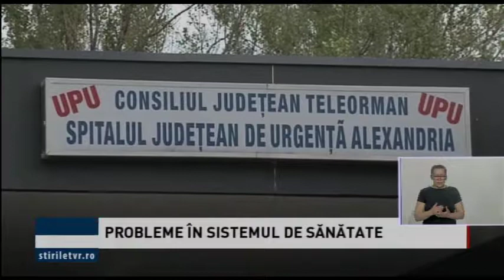PROBLEME ÎN SISTEMUL DE SĂNĂTATE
Neacordarea tichetelor de masă şi deficitul de medici reprezintă principalele probleme cu care se confruntă sistemul de sănătate din judeţul Teleorman. Prin intermediul reprezentanţilor Uniunii Judeţene Sanitas Teleorman, cadrele medicale solicită Comisiei de Dialog Social rezolvarea problemelor care îngreunează desfăşurarea normală a activităţii în unităţile de sănătate din judeţ.